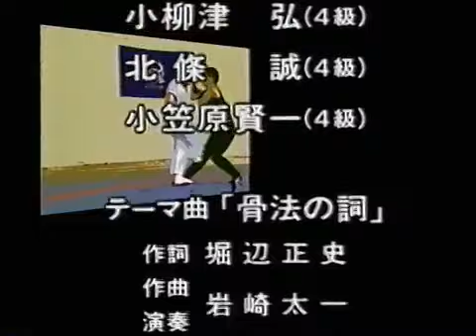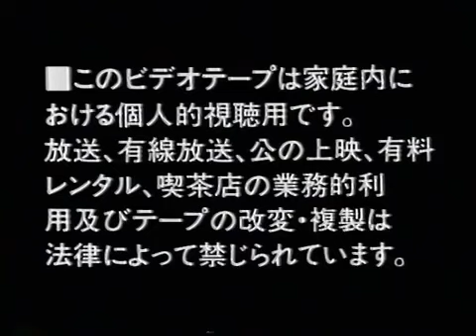第一回骨法の祭典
堀辺正史 骨法 Masashi Horibe Koppoh Koppo.

堀辺正史 骨法 Masashi Horibe Koppoh.